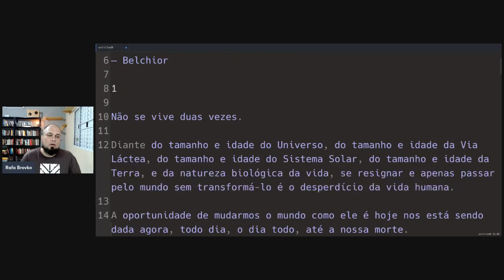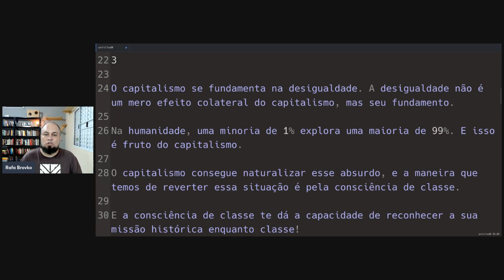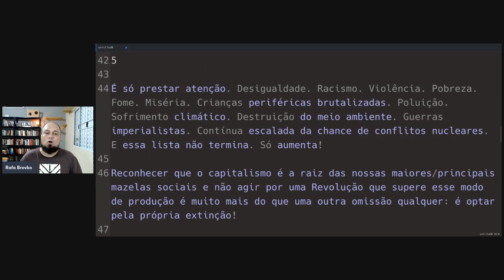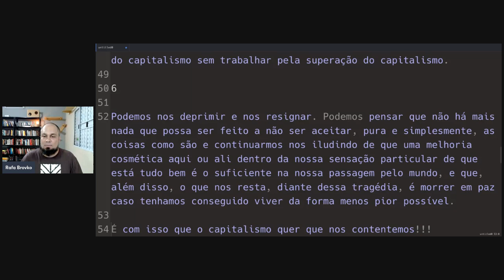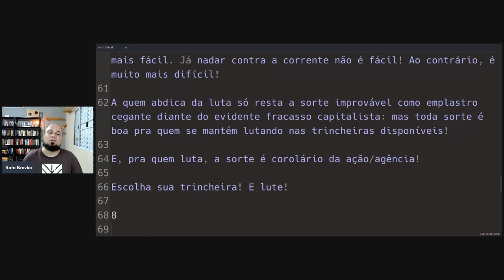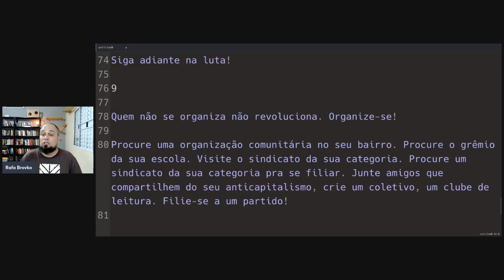Manifesto ORGANIZAÇÃO E REVOLUÇÃO